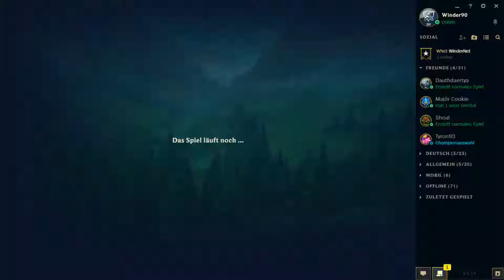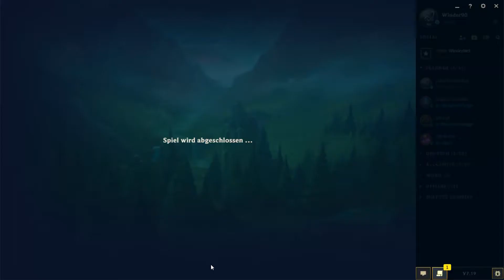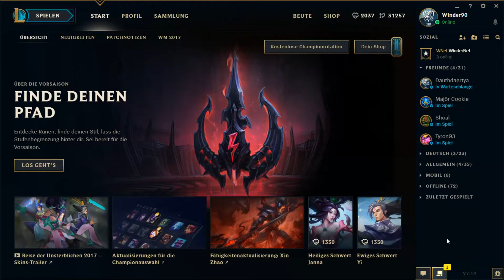Let's Play League of Legends # 521 [Deutsch] [HD]: Amumu!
Champion: Amumu, die traurige Mumie
Karte: Die Kluft der Beschwörer / Normal / 5 gegen 5